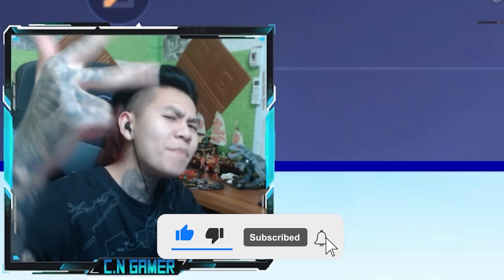LQMB • Em Nam Hướng Dẫn Như Nào Là Một Best Raz - Muay Thái.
►  Clip Sẽ Được Đăng Vào Mỗi Tối Vào Lúc 18h Mà  Hôm Có Hôm Không :)))